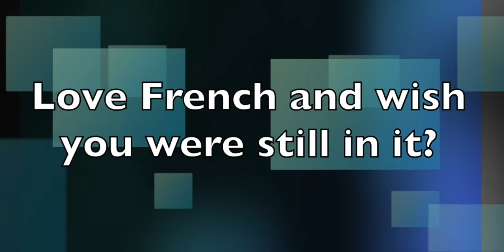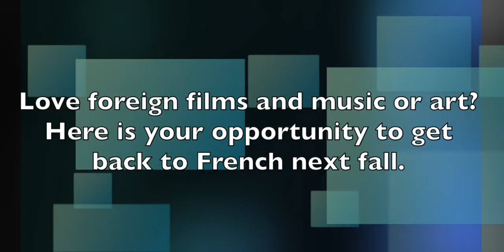BHM T-Shirts ~ TexanTV ~ Tuesday, January 18, 2022